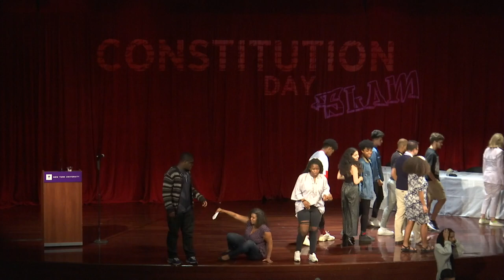Constitution Day 2018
The John Brademas Center of New York University and NYU Government Affairs celebrated the signing of the U.S. Constitution by co-sponsoring a spoken word and poetry slam. Constitution Day, also known as Citizenship Day, is an American federal observance that recognizes the adoption of the United States Constitution (September 17, 1787) and those who have become U.S. citizens.

NYU Students, faculty/staff as well as local community members signed up for the open mic competition to perform their work inspired by the U.S. Constitution. Sixteen participants performed their original piece on Monday, September 17, 2018 at 7pm in Eisner & Lubin Auditorium, Kimmel Center for Student Life, 60 Washington, Square South.